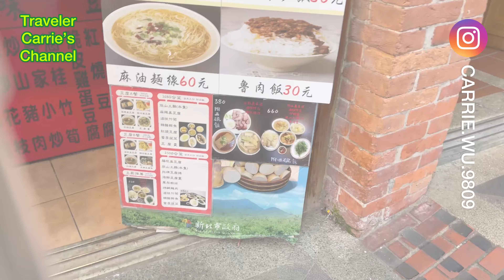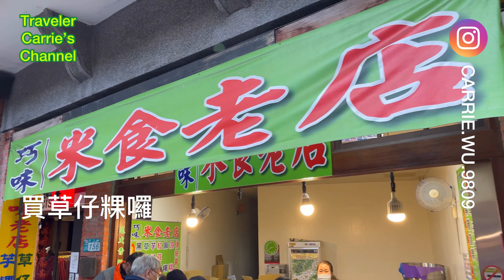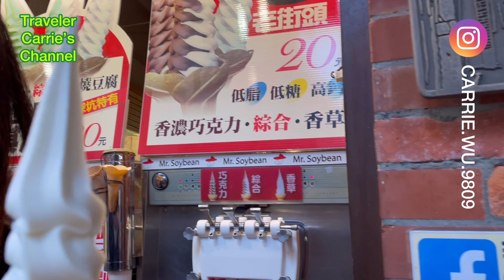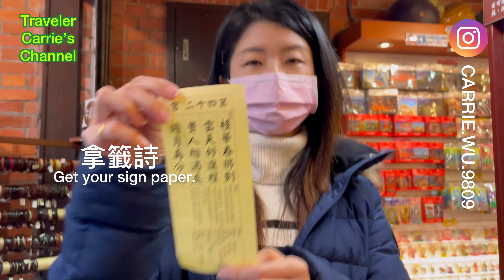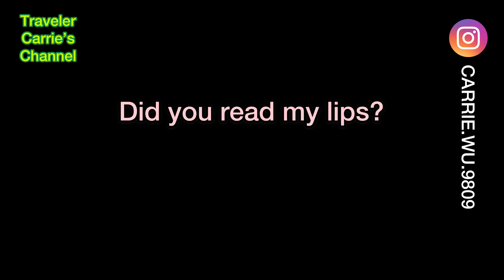深坑老街-小玩家Carrie 帶你吃臭豆腐、買草仔粿、吃豆腐冰-逛逛老街系列3（中文版）新北市景點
ShenKeng Old Street-Carrie takes you to taste stinky tofu, rice dim sum, char-grilled flavor tofu ice cream.

Travel in Taiwan Series.